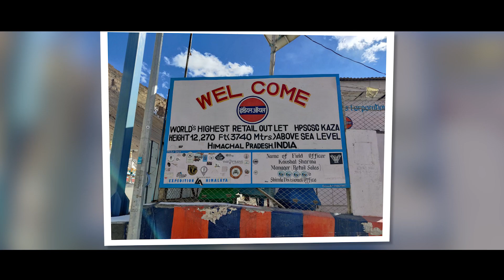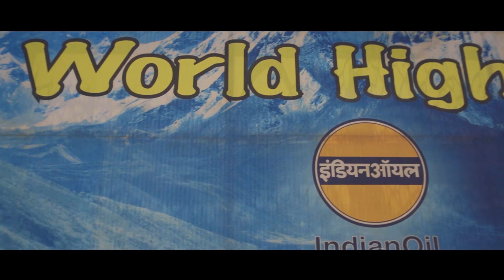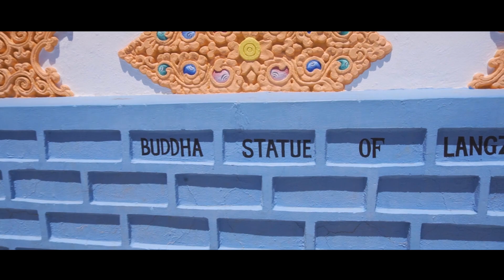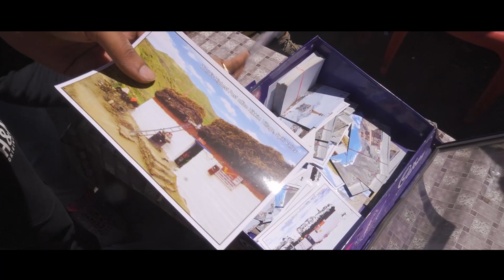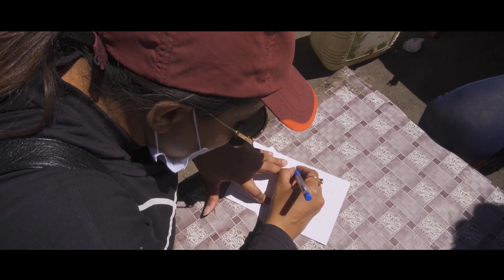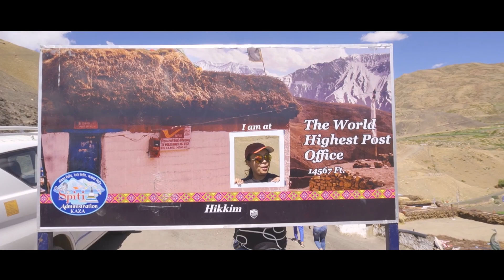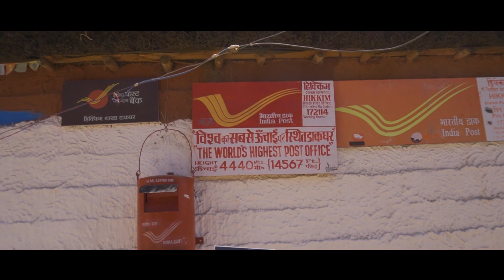Pin Valley to Kaza | Langza | Hikkim | Komic | Ford Ecosport | Road trip | 2021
SPITI VALLEY Road Trip 2021 | Himachal Pradesh
Atal Tunnel... Manali Himachal pradesh